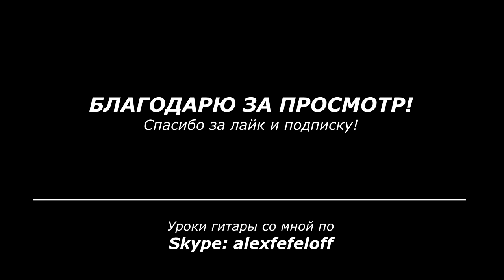Песня остаётся с человеком | на гитаре